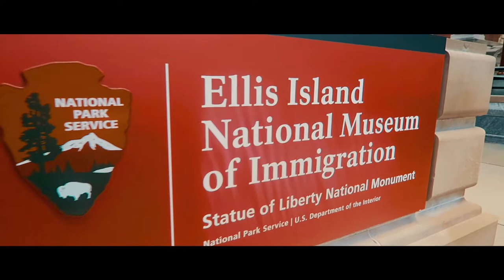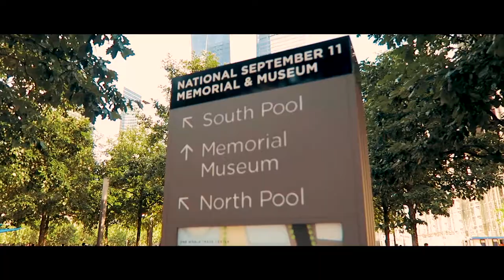New York New York | Vlog #2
Op Wereldreis TV doen wij met korte vlogjes verslag van onze reisavonturen. We zijn nu in de Verenigde Staten (USA). Vandaag een eerste kennismaking met New York.